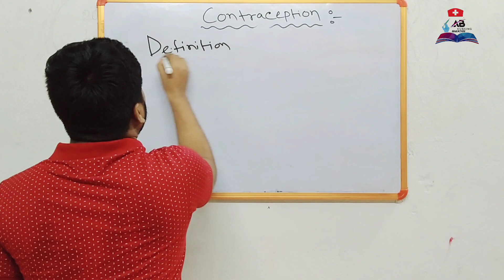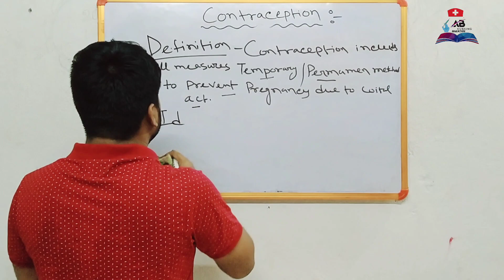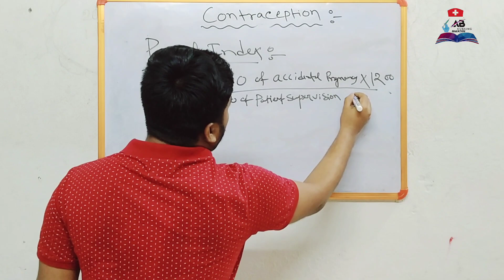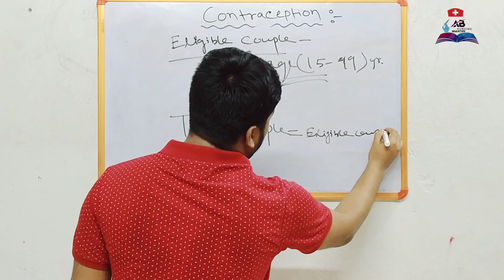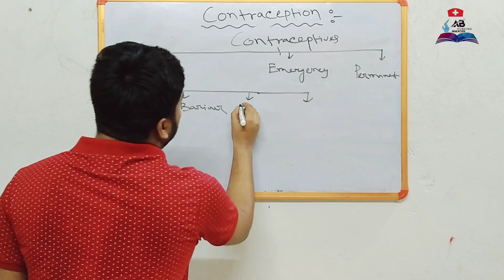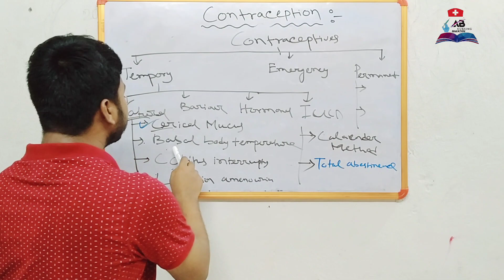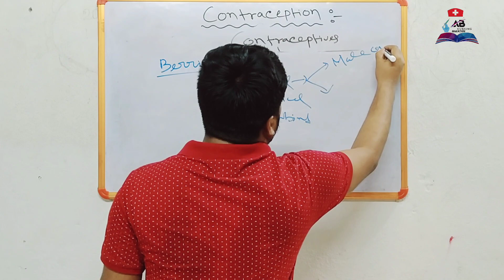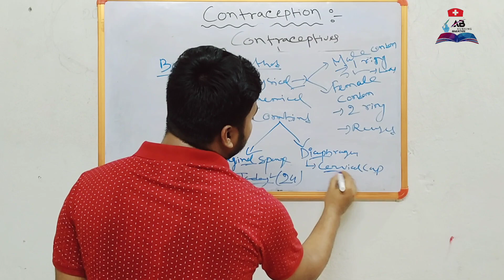CONTRACEPTIVES 🤔 || IN HINDI || Natural Method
CONTRACEPTIVES 🤔 || IN HINDI || Natural Method & Barrier Method

full details about contraceptive
part -1

OBG & FUNDAMENTALS Nursing